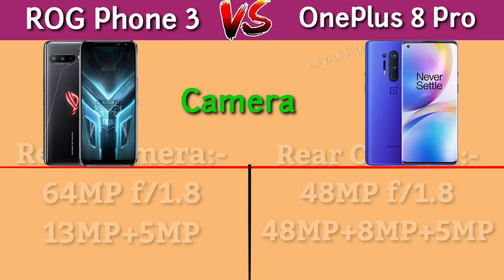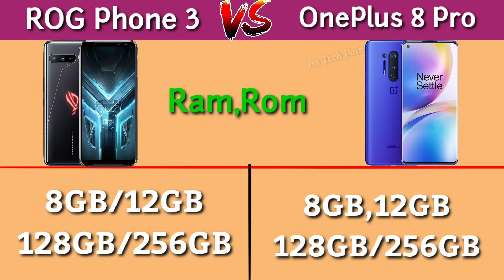ASUS ROG Phone 3 VS OnePlus 8 Pro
Asus ROG Phone 3 Specs -
Processor - Snapdragon 865+
RAM - 8GB,12GB
Internal Memory -128GB,256GB
Display  6.59" FHD+ Super AMOLED

RAM - 8GB,12GB
Internal Memory -128GB,256GB
Display  6.78" FHD+ Super AMOLED